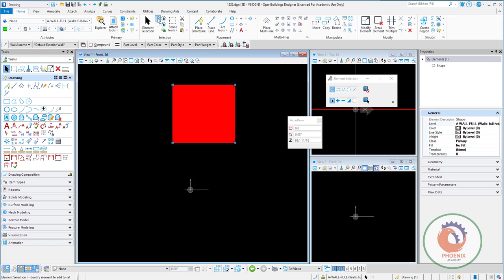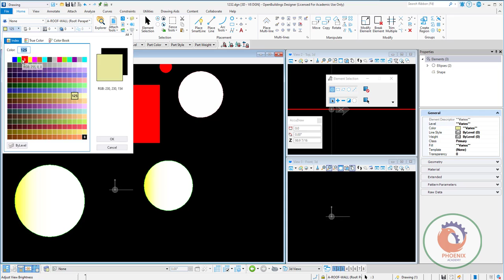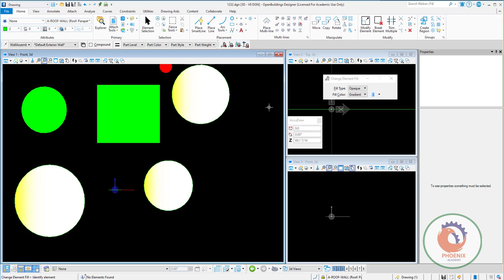bentley open building designer Element selection and element properties